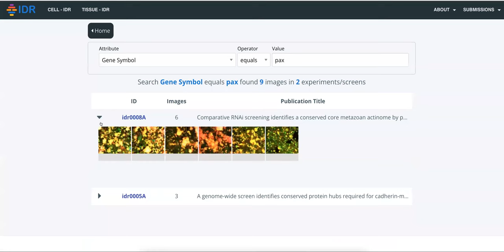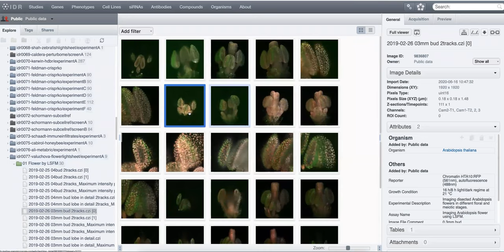IDR New Search Jan2023